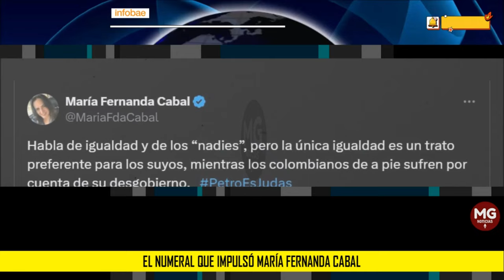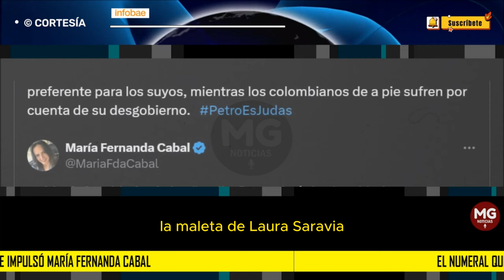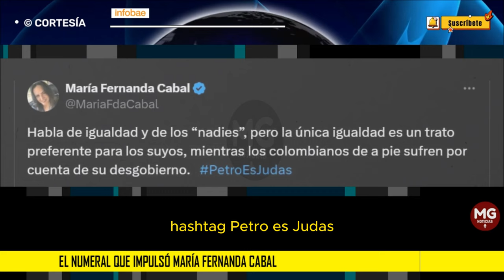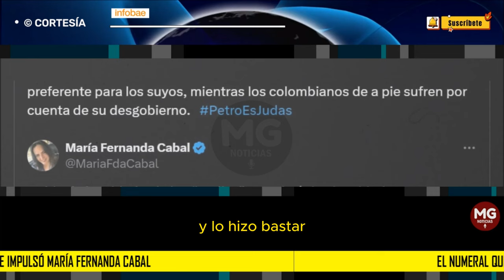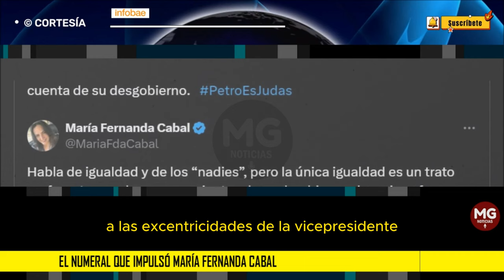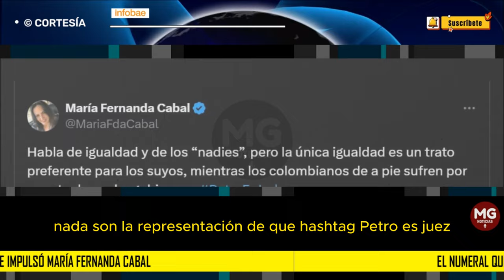PetroEsJudas ❌ EL NUMERAL QUE IMPULSÓ MARIA FDA CABAL EN CONTRA DE PETRO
PetroEsJudas: el numeral que impulsó María Fernanda Cabal y que volvió tendencia al presidente Petro
Cientos de usuarios compartieron su punto de vista sobre el primer mandatario, recordaron escándalos y cuestionaron si no se da cuenta de excentricidades de la vicepresidenta Francia Márquez
INFOBAE